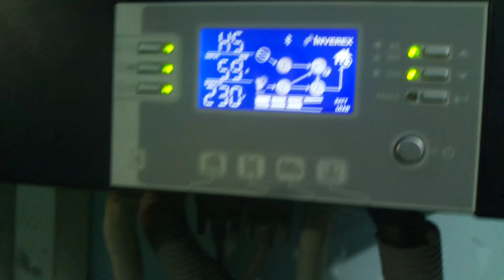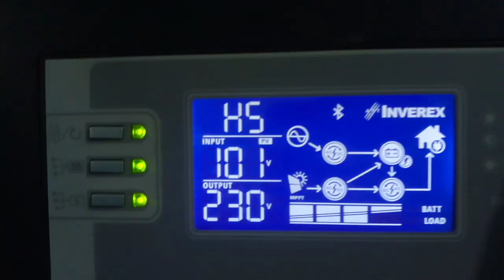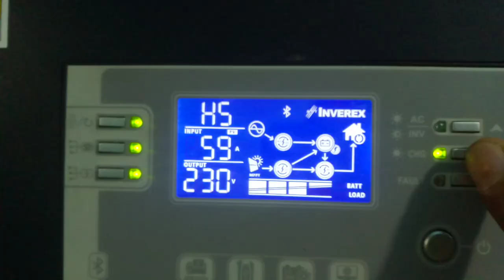59amps which is the highest mark we've achieved on Inberex Axpert King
Having 59 amps from 5 strings of 3 jinko 330w solar panels in series